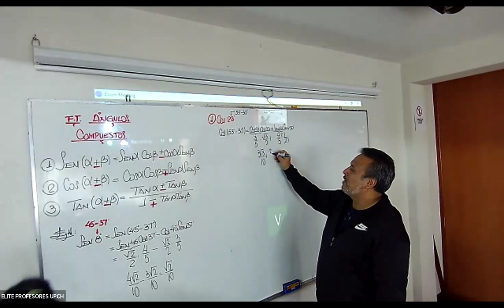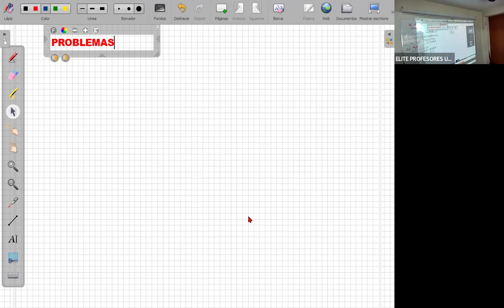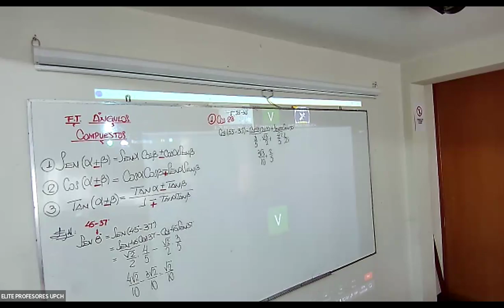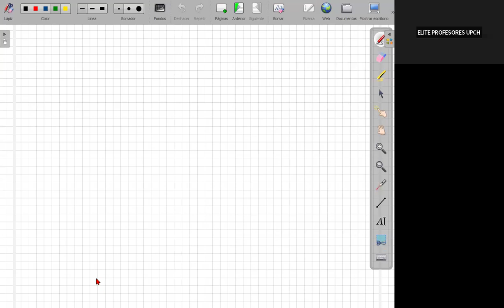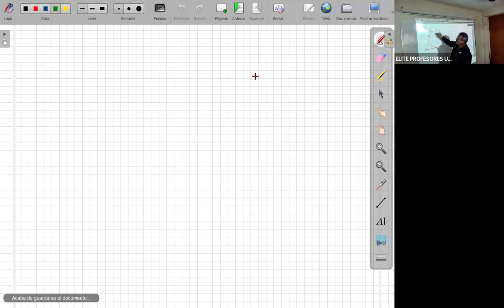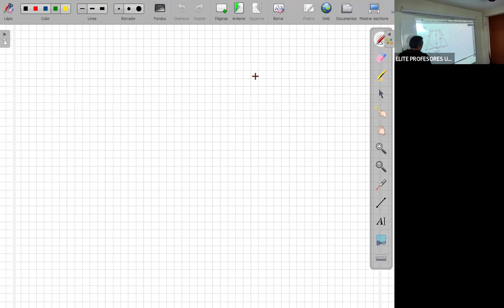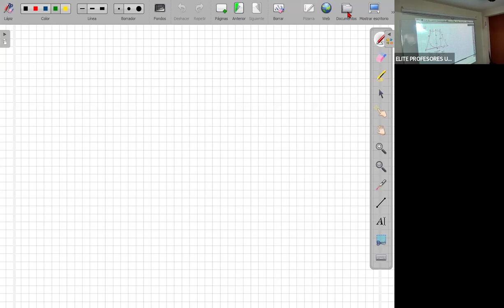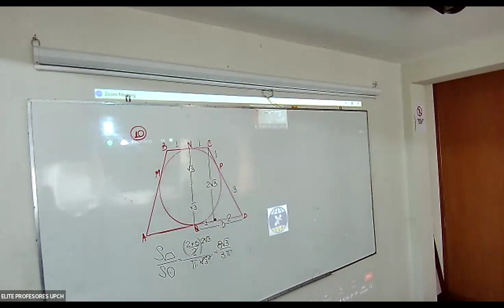Matemática G T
para ver más vídeos y compártelo con tus amigos para subir más contenido.

✅Venta de Materiales y simulacros de las Pre en Drive

📚Cursos:
✅Aptitud Verbal
✅Aptitud Matemática
✅Matemáticas
✅Física
✅Química
✅Biología
✅Cultura y Sociedades
✅Entrevista Personal

✅Sedes:

Miraflores - Lima